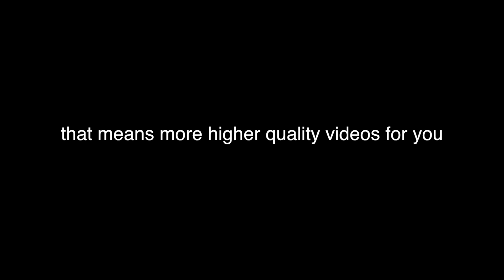I'm going to film school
Now that i've been admitted to college I can focus on my true passion. Blood Portals!